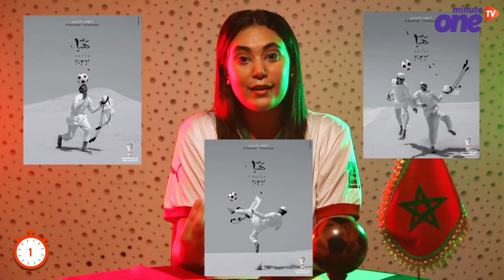ملصق المونديال.. ذاكرة شعب ترويها لنا المصممة بثينة المفتاح 1